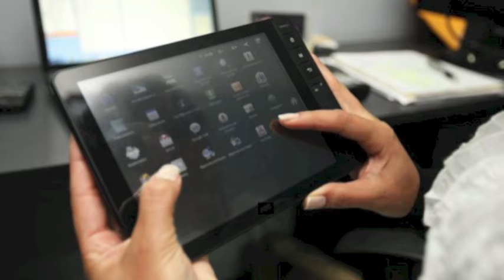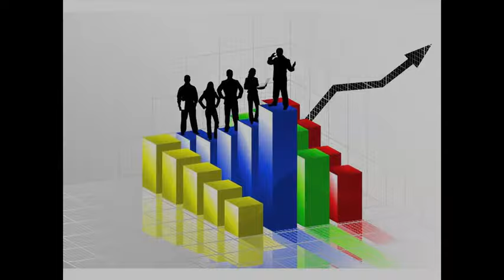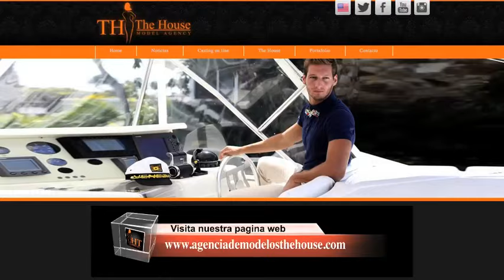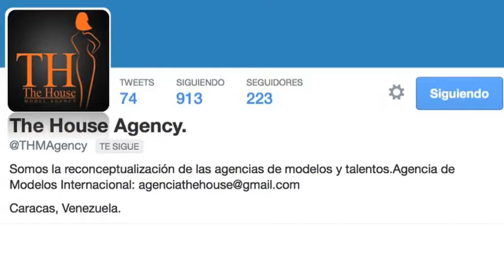AGENCIA DE MODELOS THE HOUSE ( Video Corporativo )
La Super Dj Producciones en la voz de Mariela Ribeiro coproduccion de Elisa Ortega y Anaselis Fernandez de la Agencia de modelos THE HOUSE, realizaron este video corporativo de la informacion de su empresa en Caracas Venezuela.
Agradecimientos a MOBY por cedernos el tema ACCIDENT.
TEMA Lev Motive de la presentacion: Mariela R.
Orden de aparicion de Musica incorporada:
1.- THE HOUSE (Mariela)
2.- Jun Miyake - All Names
3.- Offshore Wind Roman Messer feat Ange - Suanda Aurosonic
4.- Accident - Moby
5.- The House tema original de la agencia